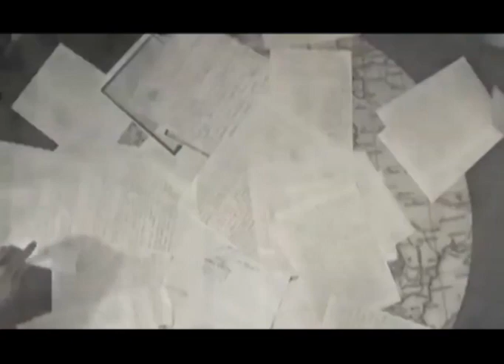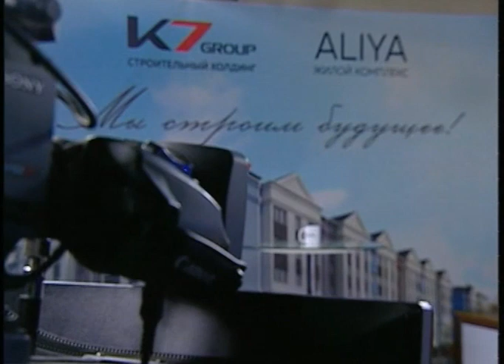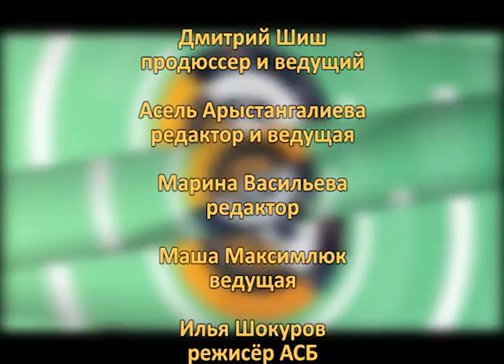Новое утро (Рика ТВ) от 22 сентября 2023 года